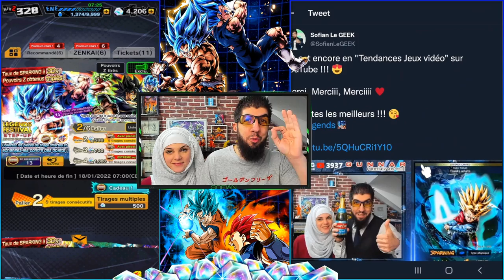DUEL INVOCATION LEGENDS FESTIVAL VS LUDIVINE ! LF À 14 ÉTOILES !!!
Duel INVOCATION sur le jeu DBLegends vs Ludivine pour le LegendsFestival